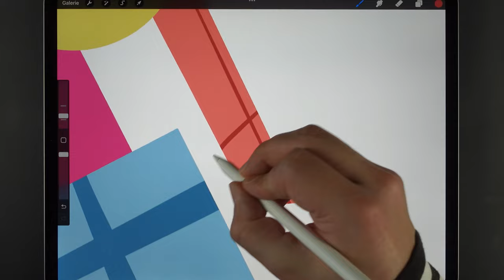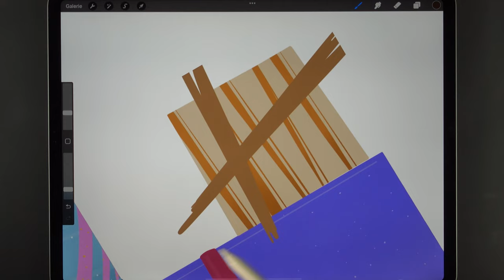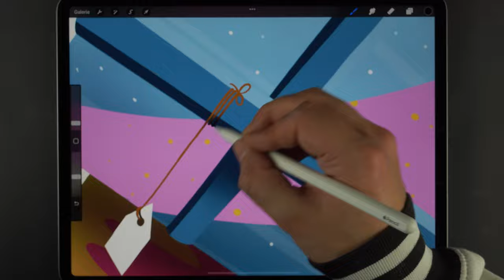Christmas Gifts on the iPad with Procreate | 3 MINUTES Timelapse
The Procreate artwork is displayed in a time lapse of 3 minutes. It was drawn with iPad Pro and Apple Pencil 2. I hope you had a Merry Christmas, saw your loved ones and received the gifts you wanted.

Procreate is a very good app for many artists who draw with the iPad to create digital artworks. I have been using Procreate for almost 3 years now and love to draw with it. It is very beginner friendly so that you can achieve success for yourself from the beginning and constantly expand it.

✨UPLOAD✨